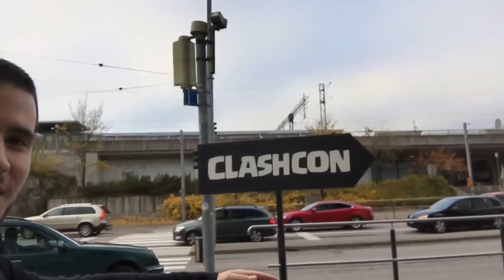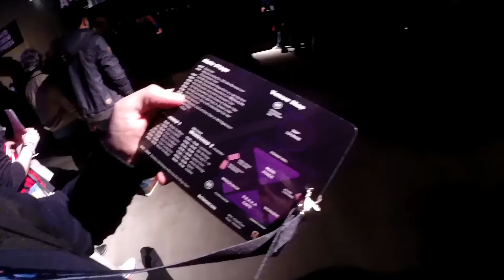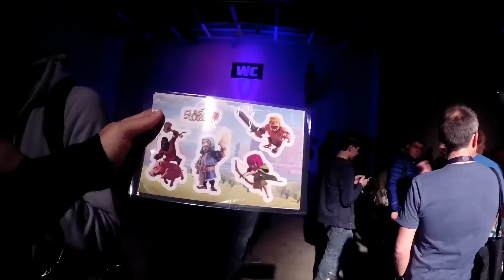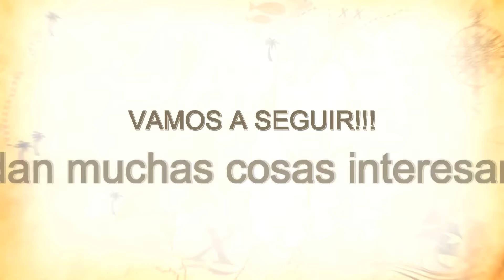VLOG: DIA 2 A MUERTE CON LA CLASHCON - A por todas con Clash of Clans - Español - CoC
Guapísimo!!! ya tenemos el vlog del día 24 de Octubre!! Un día fabuloso que pase en helsinki con grandes amigos!!! Muy guapa la ClashCon y repetiremos para la próxima ;)

DÍA 2 A MUERTE CON LA CLASHCON: Este video

Para mas VLOG de mis viajes te dejo el enlace
Un abrazo a todo y mañana el dia 3 EL ULTIMO! ;)

▄▄▄▄▄▄▄▄▄▄PREGUNTAS FRECUENTES ▄▄▄▄▄▄▄▄▄▄

Todos los dias dos videos a las 16:00 y a las 23:30 (Hora Española)
- Lunes: PRUEBA TU ALDEA.
- Miércoles: ATAQUE MIX.
- Jueves: ANIKILORESPONDE
- Viernes: REVISIÓN DE ALDEAS
- Domingo: ATAQUES DE LOS TOP
- Martes y sábado vídeos variados (ataques, sorteos, defensas, fail, bug, estrategia, robos, TOP5 Varios)
2 veces al mes TOP 5 ROBOS MILLONARIOS + PROMOCIÓN DE CLANES